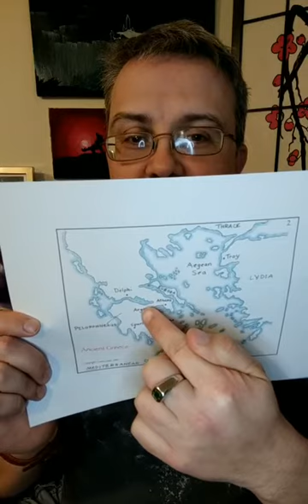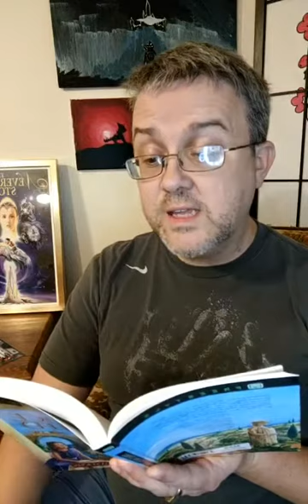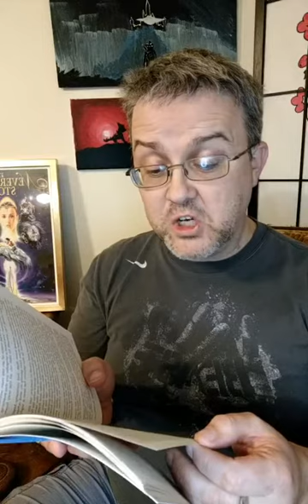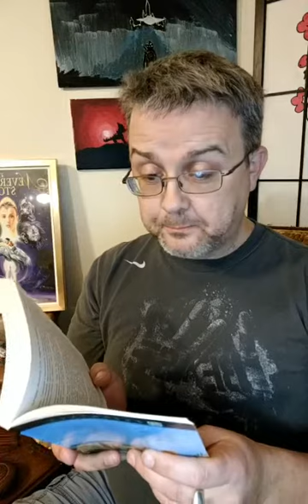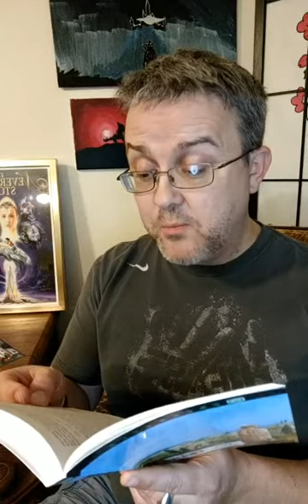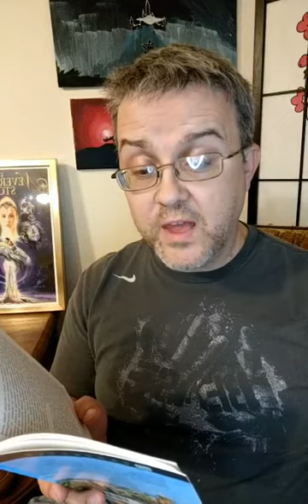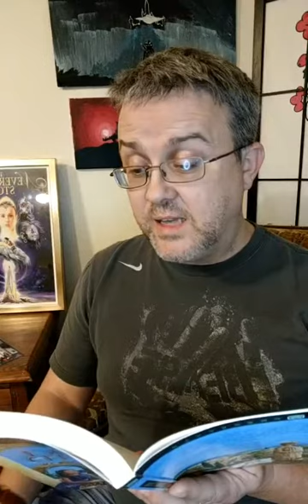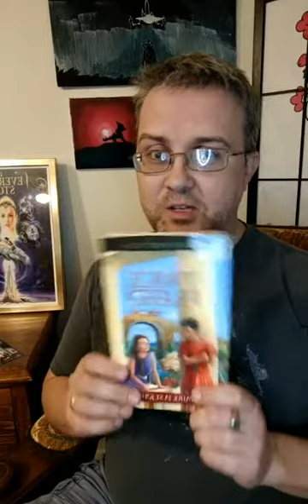Twice Freed 10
Psalm 40
Psalm 41

Synopsis

Twice Freed
by Patricia St. John
Chapter 21
Chapter 22
Chapter 23